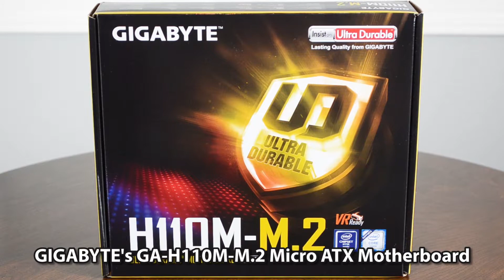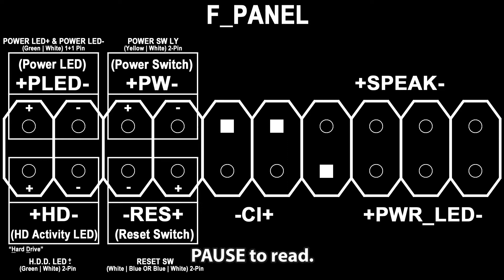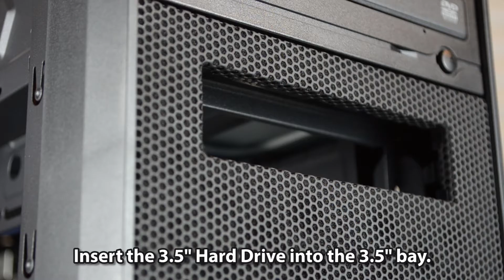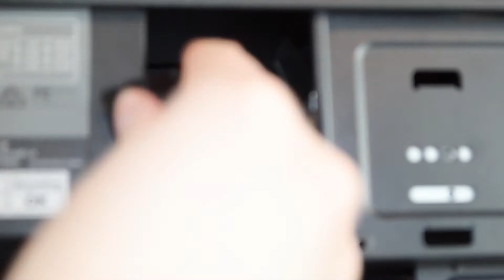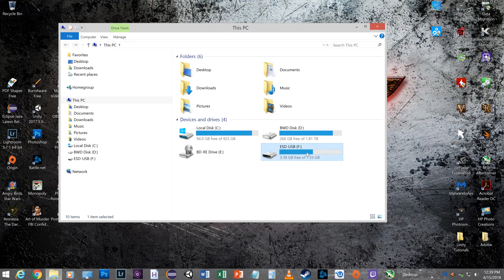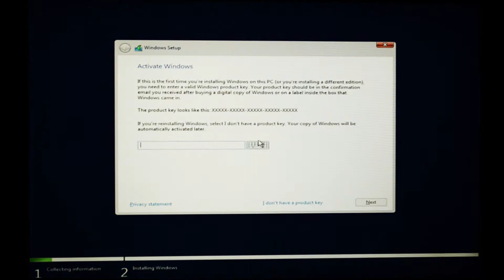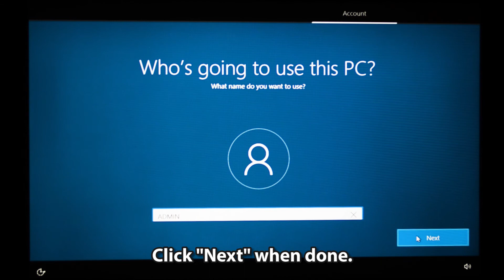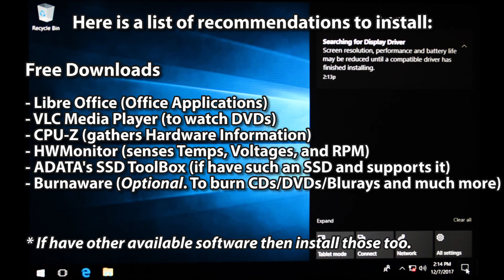How to Build an Office/Home PC with Windows 10 ISO and Installation (Step by Step)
How to Build an Office/Home PC with Windows 10 ISO and Installation (Step by Step) is a building process with Intel's 6th generation, Pentium G4400 as a Home and Office PC. Also includes how to create a Windows 10 USB flash drive ISO and how to install Windows 10 64-Bit to a new PC.

NOTES: Yes, it's Skylake hardware; however it was collecting dust.

If you have any questions about the build, please don't hesitate to ask!

Pentium Office Build 2021
$415 USD (more/less)
Computer Hardware
CPU: Intel Pentium G4400 @ 3.3GHz Dual-Core
Motherboard: GA-H110M-M.2 Micro ATX LGA1151
Memory: Patriot Viper Elite 8GB (1 x 8GB) DDR4-2133
SSD: ADATA SU800  128GB M.2-2280
HDD: Seagate Barracuda 1TB 3.5" 7200RPM
Case: DIYPC MA08-BK MicroATX Mini Tower (Repurpose)
PSU: SeaSonic S12II 430W 80+ Bronze Certified ATX
Optical Drive: Samsung SH-118CB/BEBE DVD/CD Drive
Operating System: Windows 10 Home 64-bit
Total: $369.10

Timeline
1) The CPU @ 00:07
2) The Motherboard @ 00:15
3) The RAM @ 00:20
4) The M.2 SSD @ 00:25
5) The Hard Drive @ 00:30
6) The PSU @ 00:34
7) The Optical Drive @ 00:39
8) The Case (Repurpose) @ 00:43
9) Uninstall the case Panels @ 00:47
10) Uninstall Front Panel @ 01:25
11) Uninstall the Storage Panel @ 01:45
12) Route PSU cables @ 02:15
13) 4 PSU screws @ 03:42
14) Install the PSU @ 03:46
15) Undo CPU latch (MOBO) @ 04:20
16) Install the CPU @ 04:31
17) Install the Stockfan (CPU Cooler) @ 04:50
18) Unscrew the M.2 screw (MOBO) @ 05:43
19) Install the M.2 SSD @ 05:51
20) Push down the DDR4 latch @ 06:10
21) Install the RAM @ 06:16
22) Install the I/O Shield @ 06:34
23) Six MOBO Standoffs @ 06:49
24) Align the MOBO with standoffs and I/O ports @ 07:02
25) 6 Motherboard screws @ 07:19
26) Install the Motherboard @ 07:24
27) Connect 1 of 4-pin ATX PSU (8-pin) to MOBO @ 08:59
28) Connect the 3-pin case fan @ 09:20
29) Connect the Molex front case fan @ 09:28
30) Remove 3.5 inch bay cover @ 09:46
31) Remove 5.25 inch bay cover @ 09:58
32) Reinsert 3.0 USB and Front Panel cable @ 10:13
33) Reinstall the Front Panel @ 10:29
34) Insert the Optical Drive to 5.25" Bay @ 11:32
35) The 2 Optical Drive screws @ 11:49
36) 9-pin HD Audio @ 12:31
37) Connect HD Audio to F_AUDIO @ 12:56
38) 9-pin 2.0 USB @ 13:09
39) Connect 2.0 USB to F_USB @ 13:32
40) 2-pin Reset Switch @ 13:47
41) 2-pin Power Switch @ 13:51
42) 1+1-pin Power LED + & - @ 13:55
43) Hard Drive Disk LED + - @ 13:59
44) Diagram Connections @ 15:01
45) Connect Hard Drive LED + - to +HD-
46) Connect Reset Switch to -RES+ @ 15:26
47) Connect Power LED + - to +PLED- @ 15:37
48) Connect Power Switch to +PW- @ 15:53
49) Connect 24-pin PSU cable to ATX @ 16:24
50) Connect 3.0 USB to F_USB 3.0 @ 16:53
51) Insert 3.5 inch Hard Drive into 3.5 inch bay @ 17:04
52) 2 screws for Hard Drive @ 17:15
53) Install Hard Drive @ 17:19
54) Reinsert the 3.5 inch cover bay @ 17:45
55) The SATA @ 18:08
56) Connect the SATA (PSU) to Optical Drive @ 18:12
57) Connect the SATA (PSU) to Hard Drive @ 18:28
58) AC power cord @ 18:47
59) Plug AC cord to PSU @ 18:51
60) I/O Switch to ON @ 18:57
61) Plug AC cord to Power Surge @ 18:59
62) Press the Power button @ 19:06
63) Turn OFF the computer @ 19:31
64) 3 Velcro straps @ 20:36
65) Connect the Peripheral Power and Molex together @ 22:40
66) 2 SATA cables @ 23:09
67) Connect Right Angle SATA cable to Optical Drive @ 23:13
68) Connect Right Angle SATA cable to SATA3_0 @ 23:36
69) Connect Straight SATA cable to 3.5 inch Hard Drive. @ 23:51
70) Connect Straight SATA cable to SATA3_2 @ 24:19
71) Zip-tied other cables/wires @ 24:30
72) Cable manage behind the MOBO @ 24:46
73) Reinstall the Right Panel (panel behind MOBO) @ 25:03
74) 2 PCI Slot Covers (not included nor required) @ 25:37
75) Install the PCI Slot Covers @ 25:43
76) Reinstall the storage panel @ 26:22
77) The original screws from the storage panel @ 26:40
78) Reinstall the left panel @ 27:10
79) Transcend's 3.0 8GB USB Flash Drive @ 27:29
80) Insert flash drive to a different PC (with Windows) @ 27:33
81) Go to "your" Browser and type Windows 10 ISO @ 27:48
82) Click Download Tool now @ 28:05
83) Eject flash drive from Windows first @ 29:17
84) Remove the flash drive from the computer @ 29:25
85) Back to the custom computer, turn it ON @ 29:29
86) How to get into the BIOS @ 29:48
87) Insert the USB flash drive to the custom computer @ 30:51
88) Begin Windows 10 installation @ 30:58
89) Setup your Administration Account @ 32:11
90) Recommendations @ 33:47